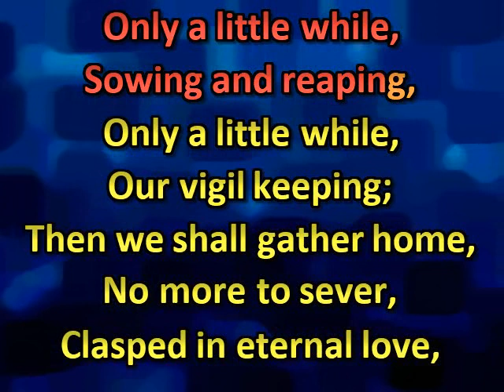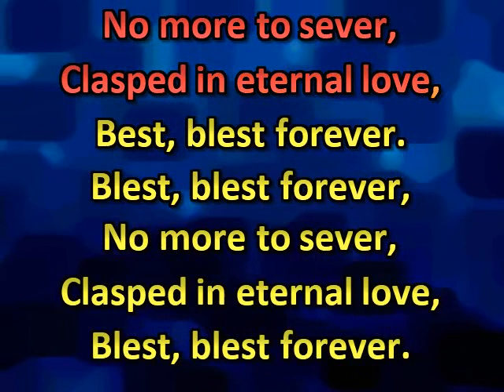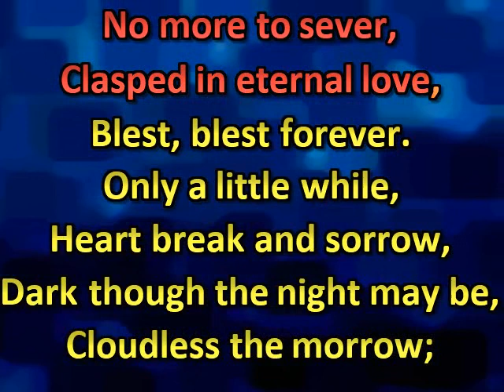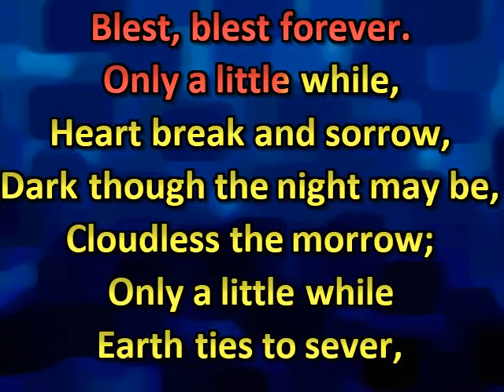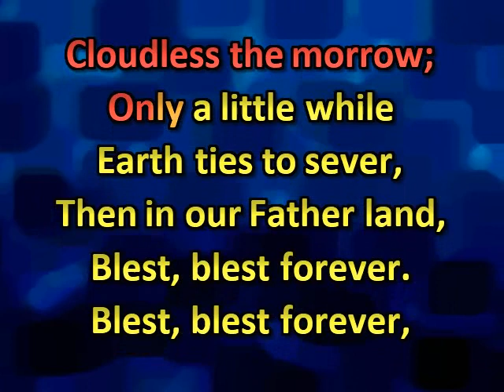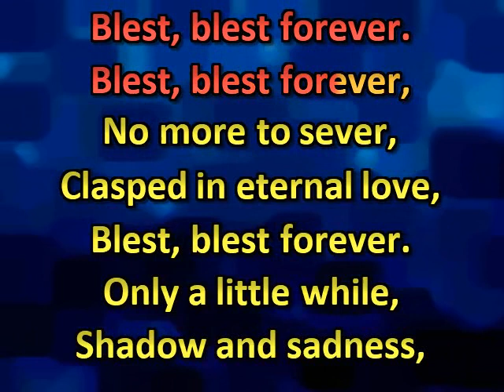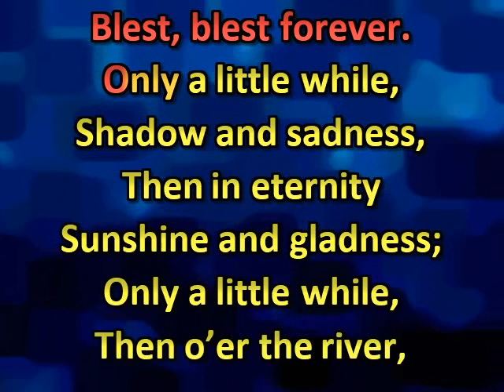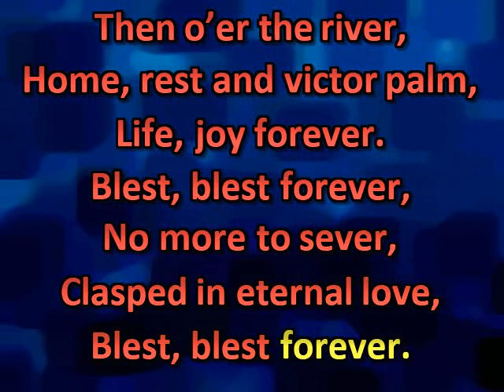Best, blest forever